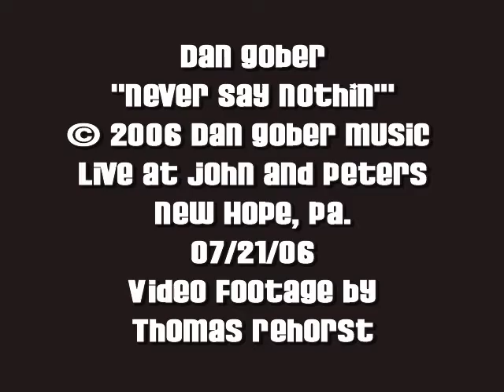Dan Gober- Never Say Nothin'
Live From John and Peters 07/21/06
Video by Thomas Rehorst